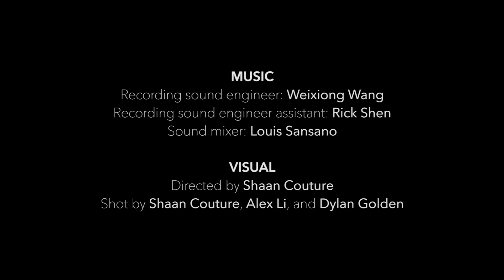"MONSTERS" - Yamée Couture ft. Little Ears Collective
An original song by Yamée Couture arranged by Sam Quiggins.

Lyrics, vocals & keys: Yamée Couture
Violin: Tim Duncan Cho
Cello: Sam Quiggins
Piano: Mathieu Dunoyer
Saxophone: Will Epstein

Recording at Skillman Studio
Sound engineer: Weixiong Wang
Sound engineer assistant: Rick Shen
Sound mixer: Louis Sansano

VISUAL
Directed by Shaan Couture
Shot by Shaan Couture, Alex Li, and Dylan Golden

Produced by WediaWix in association with Little Ears Collective